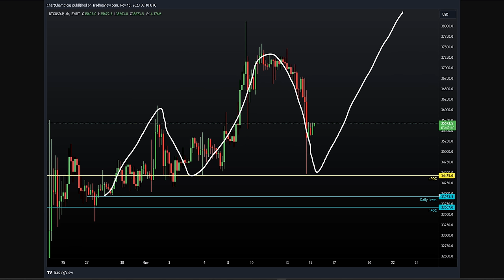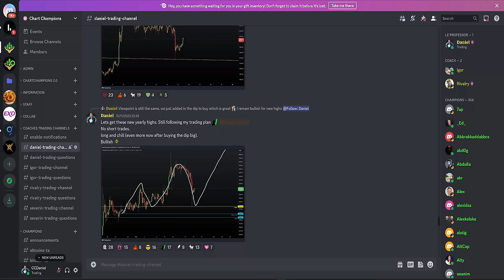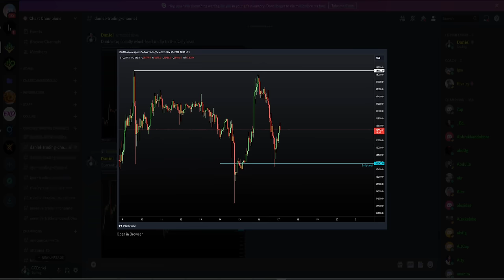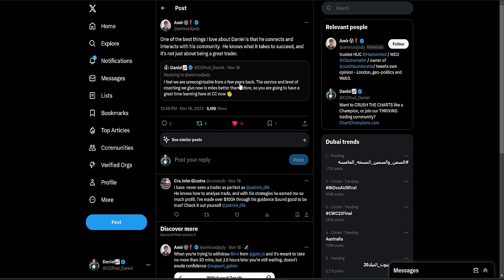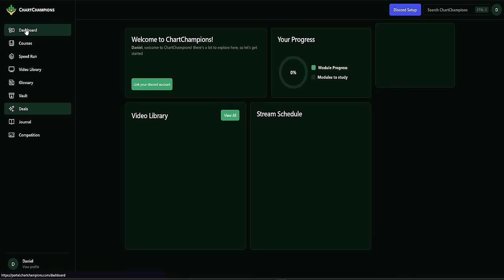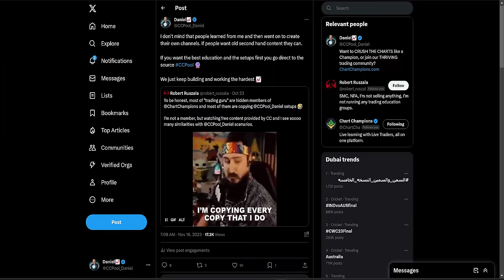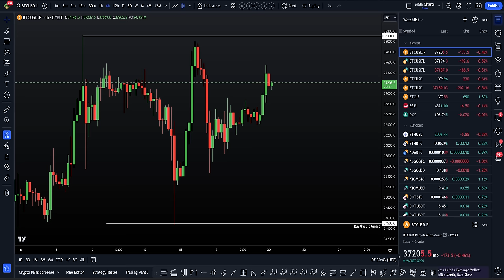Long + Bullish on Bitcoin. Higher targets will be hit before drop🎯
BTC Bitcoin Technical Analysis I remain bullish in long trades, not taking any shorts yet as higher targets to be hit. For the best exchange deals